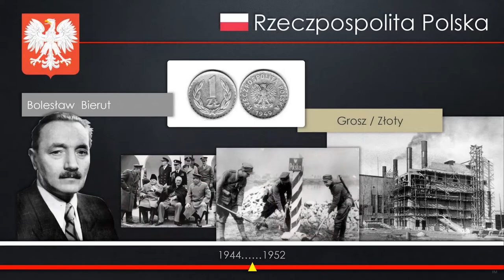PN 5 WPL 47 OK INT polski pieniądz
polski pieniądz